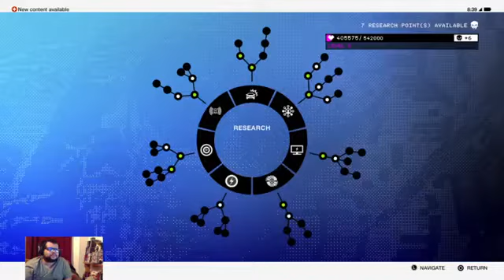AoR - Watch Dogs 2 Ep 5